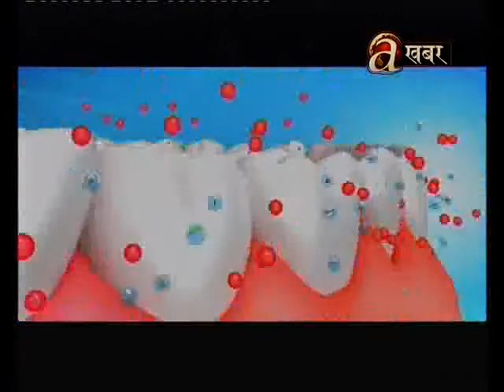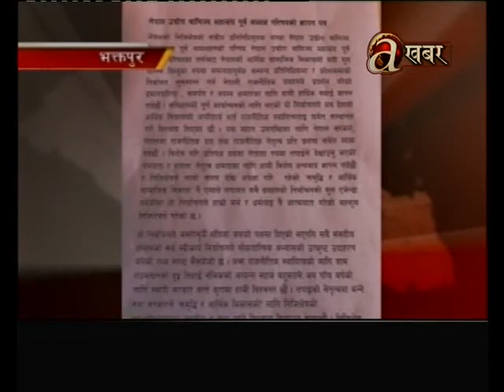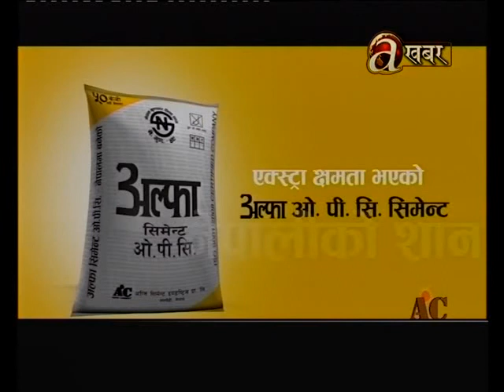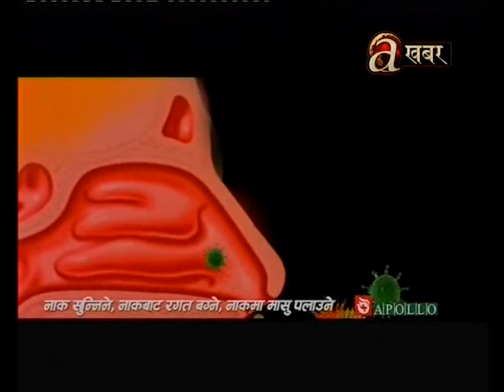Bekti Bishaya Ra Bishesh - Dr. Bimal Koirala